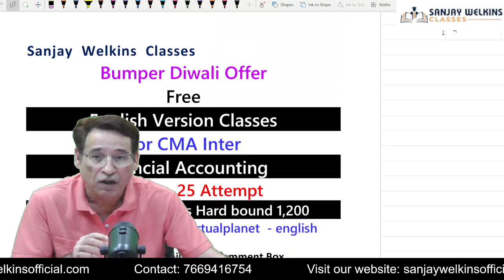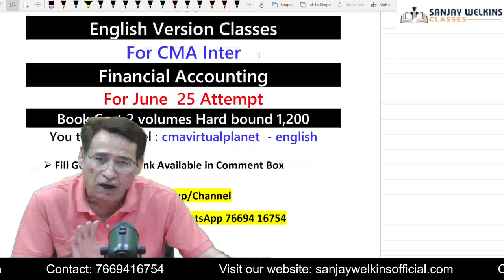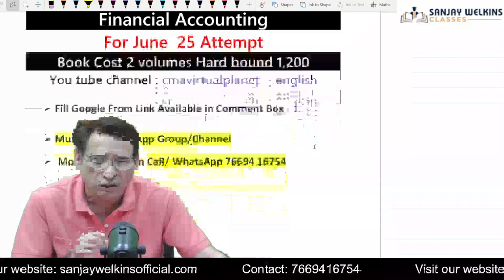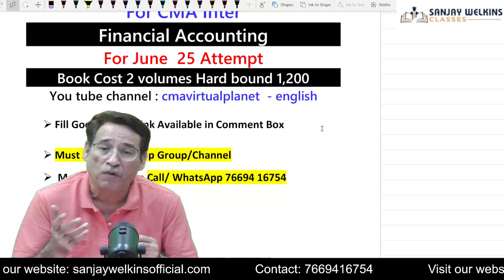CMA Inter Free Classes Announcement For June -25 100% English Course By. Sanjay Welkins